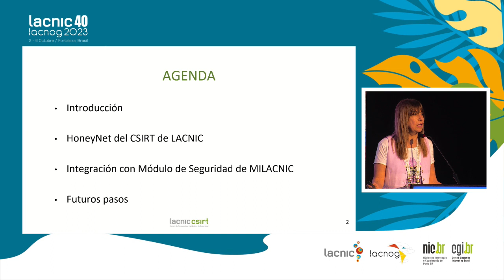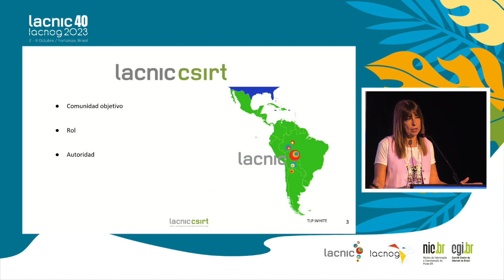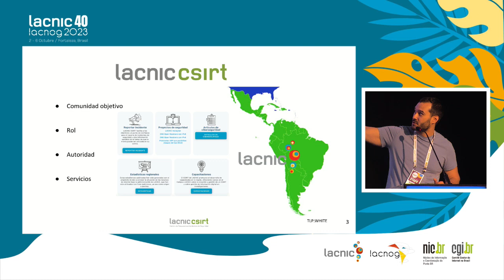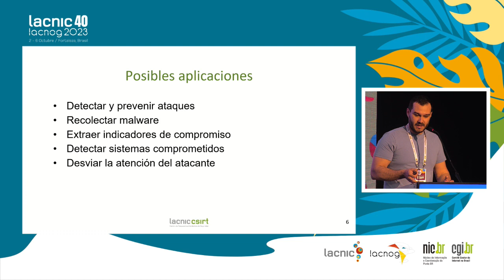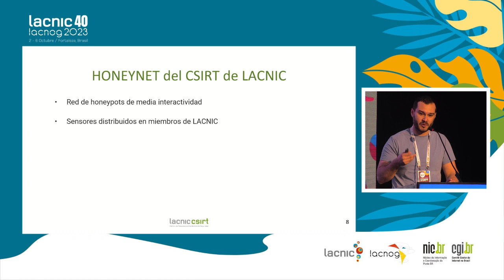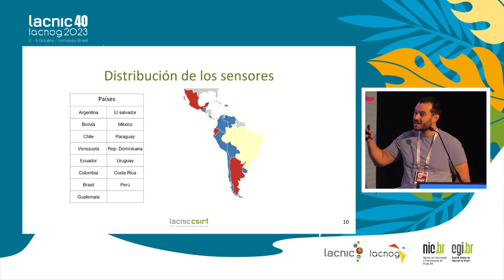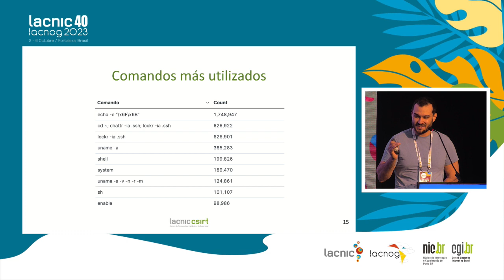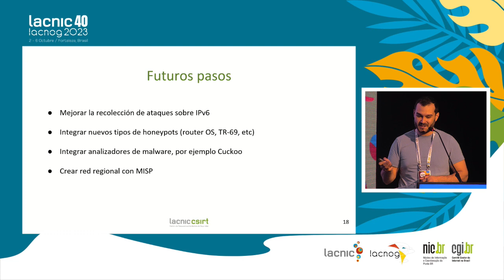LACNIC CSIRT HoneyNet